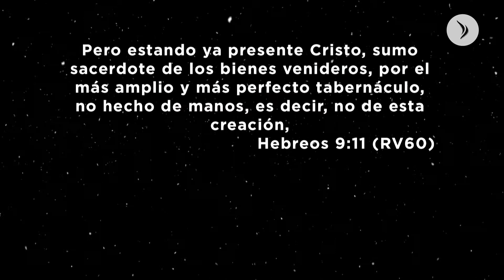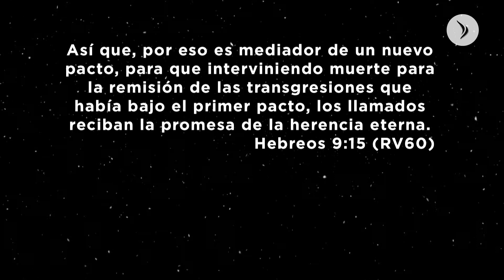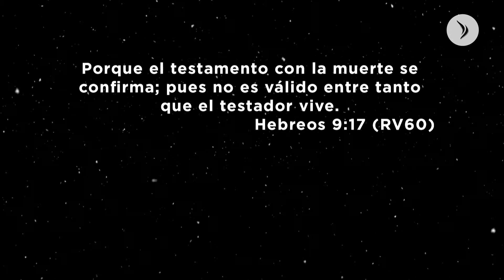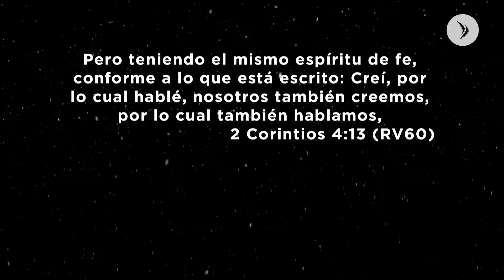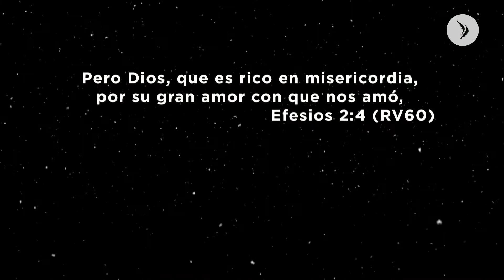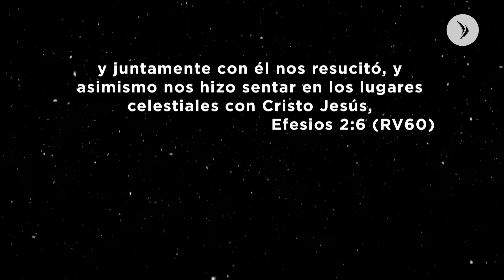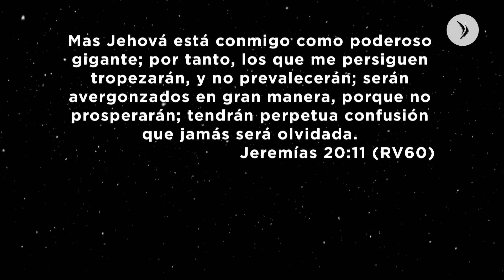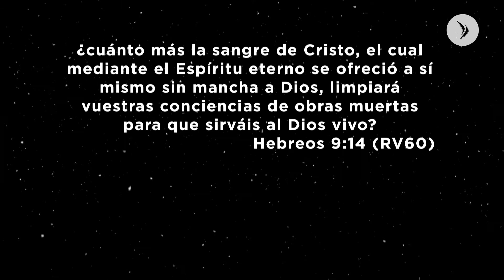Un nuevo pacto - Pastor Iván Delgado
Un nuevo pacto
Pastor Iván Delgado
Domingo 29 Diciembre 2019.

Iglesia Ammi
Barranquilla, Colombia